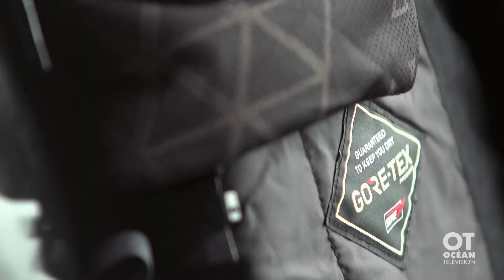Découvrez les bottes pour moto Gaerne!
À l'émission Zone VL, David Mongrain d’Importations Thibault nous parle des bottes pour moto Gaerne.